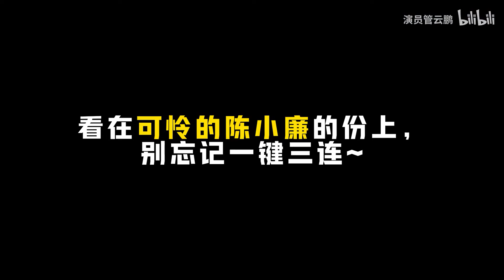《梦华录》“吃货”陈廉和他的欢喜冤家｜陈晓 刘亦菲 梦华录 赵盼儿 顾千帆 管云鹏 陈廉 | A Dream of Splendor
【管云鹏】从歪嘴龙王到陈廉，梦醒了，缘不尽！录人们，后会有期！

cr.管云鹏